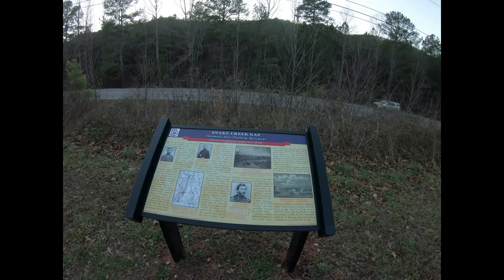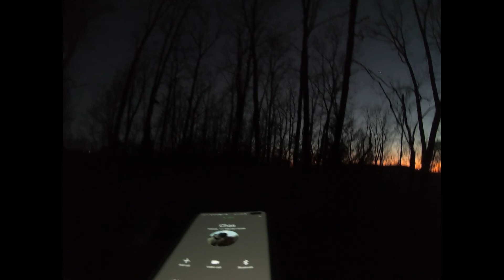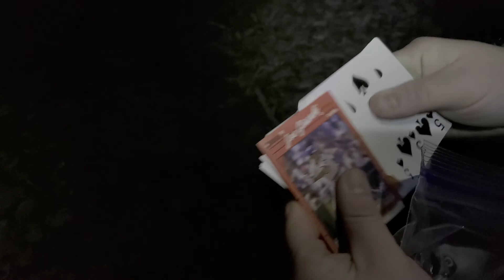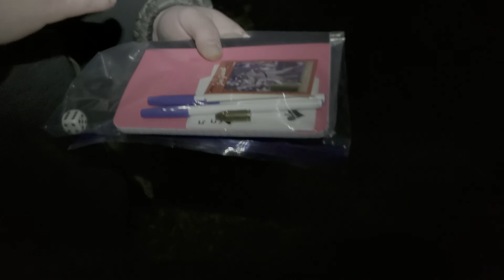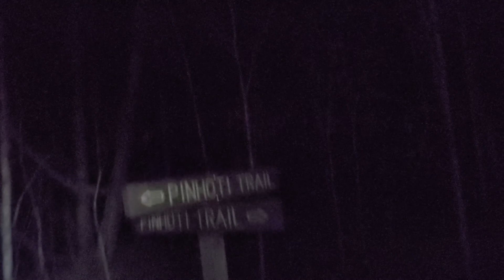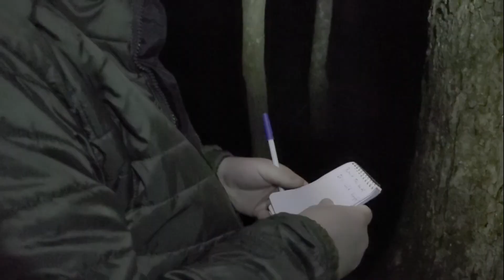Road to Glacier Peak - Episode 24 - Part 2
We had an amazing hike to from the Snake Creek Gap section of the Pinhoti trail to the Pilcher's pond section of the Pinhoti. My brother Hawk (Tommy) and I put out the 4th box of our 5 box series. We checked the 3rd box as well. We had an amazing adventure and I hope you all enjoy.